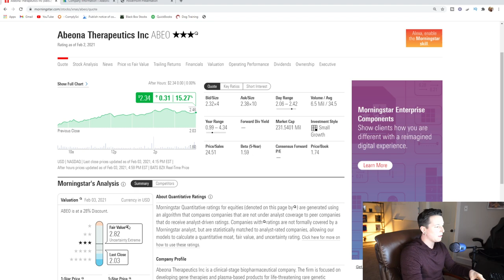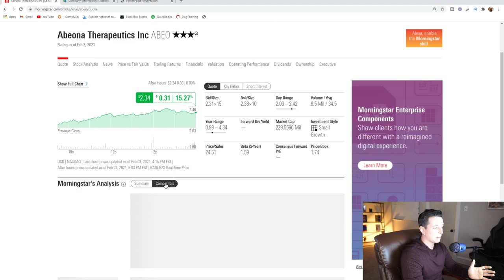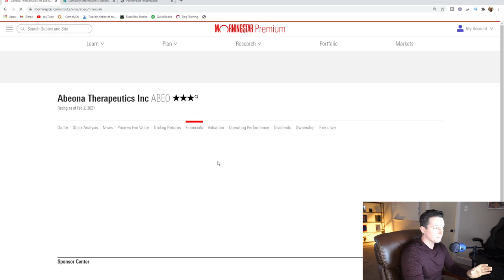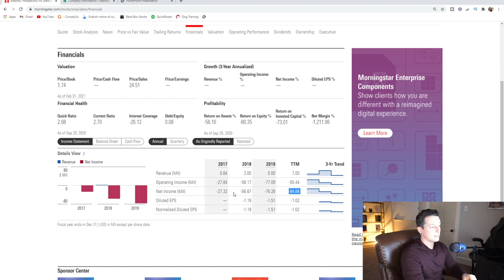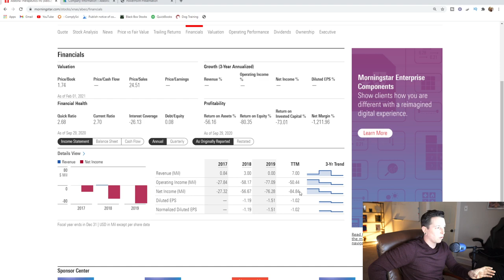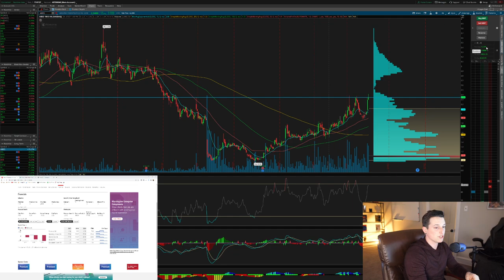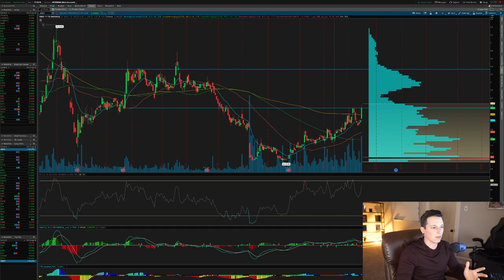$4000 IN THIS PENNY STOCK! ABEO STOCK +15%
Today I will be sharing a penny stock that I just bought a couple of days ago. The penny stock that I bought is ABEO stock. In this video we will go over this penny stock and where I see this penny stock going in the coming years.